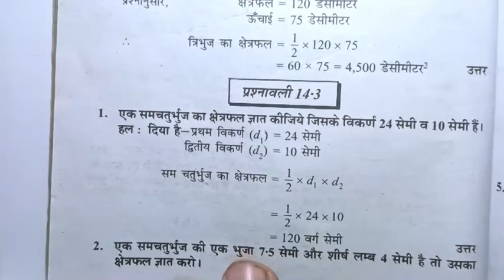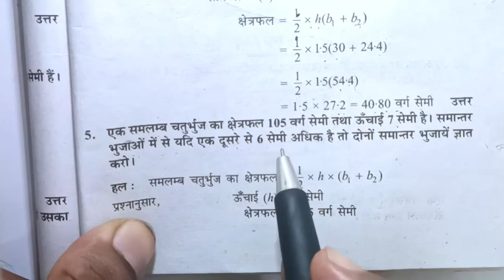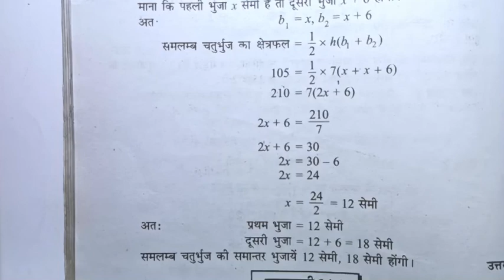Class 8th mathematics(गणित) अध्याय-14 क्षेत्रमिति[Mensuration] प्रशनावली 14.3| समलम्ब चतुर्भुज|NCERT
all class students for you, all subject syllabus, study material this channel provide for you.

hello students
                      aap sabhi ko hamare youtube channel "NCERT school coaching classes " me swagat hai, aasa karte hai ki mere dwara aaplogo ko jo bhi study material provid kiya jata hai, aap logo ko pasand aa raha hai hai, aap sabhi ko mai tahe dil se dhanyvaad karta hu, ki aap sabhi mere saath jude hai. aap logo ke bhawisy ki kaamna karte hua aap sabhi aachhe se achche numbero se apne exam me pass ho yahi meri echha hai.

 • cgbse...

CGBSE Syllabus for Class 9 - CG Board 9th Syllabus (Chhattisgarh)

Date Sheet released on official website. CG Board SSC exams starting from 11th March, 2019 (Monday), Timing 9 AM To 12:30 PM, while the CGBSE class D Phy .

Question Papers for CG Board Class 9, 10, 11, 12 - Chhattisgarh (CGBSE)

You can download the Question Papers for CG Board Class 9, 10, 11, 12 – Chhattisgarh (CGBSE) by clicking on the links listed below:

CG Board Solutions Pdf Download For 12th, 11th, 10th & 9th [CGBSE]

You can find here Chhattisgarh Board Textbooks Solutions for Class 12th, 11th, 10th, 9th, 8th, 7th, 6th and 5th students in PDF Format.

CG-BOARD QUESTION PAPERS Class-9, CG-BOARD NOTES, CG ...

CG-BOARD QUESTION PAPERS ... It is not a official website. QUESTION PAPERS. Please Select Class. Class-10 · Class-12 · Class-9

•CGBSE 9th Syllabus 2022 | CG Board पाठ्यक्रम for 9th

 • Chhattisgarh Board has released the latest Syllabus pattern for Class 9th. Students can check the same from subject wise links given below:.

•SelfStudys

Chhattisgarh Board Class 9 Textbooks : CGBSE Board Class 9th Textbooks

Read More. 12th · 11th · 10th · 9th · 8th · 7th · 6th · 5th ...

 MP Board Books Class 12 English Medium,
Q MP Board old Books पीडीऍफ़,
MP Board Books PDF Download English Medium,
Q MP Board Books Class 10 English Medium,
a MPBoard 9th Class,
a
Q MP Board Books English Medium,
Shivlal Books PDF Download Class 12 English
Medium,
Commerce

thankyou for every one. this channel again for your problem solved. thankyou and thankyou every one...